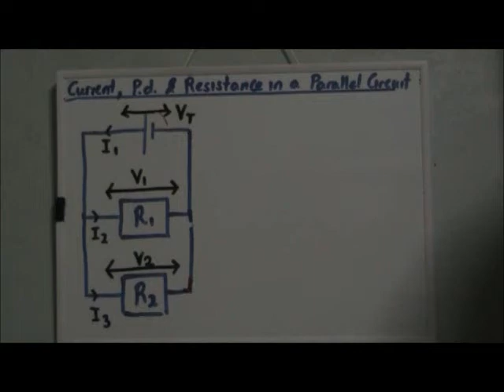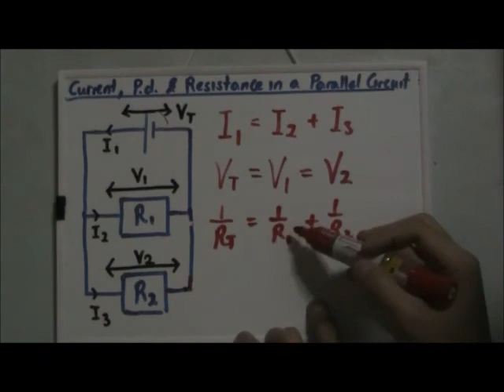Current, Pd and Resistance in a Parallel Circuit